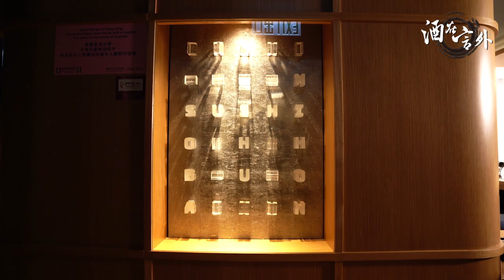《酒在言外－第十一集》鮑偉聰、草草一刀出去蒲，飲靚酒食好野！今次支酒好難買！｜主持：鮑偉聰、草草一刀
由鮑偉聰及知名酒評人草草一刀主持的《酒在言外》，品評中外美酒，詳談杜康文化，分享杯中逸事。
如欲購買本次節目中介紹的酒，需要whatsapp我們的工作人員購買。
Whatsapp連結：
《酒在言外》觀眾特別優惠：
SuSoShu為紀念開業一周年，在2021年９月份，光顧時以手機展示本集《酒在言外》，開「信州龜齡」系列清酒可減收$200，每枱只限一支。
如有任何爭議，餐廳保留最後決定權。

餐廳資料：
SuSoShu
地址: 尖沙咀亞士厘道17-19號1樓
電話: 26333882